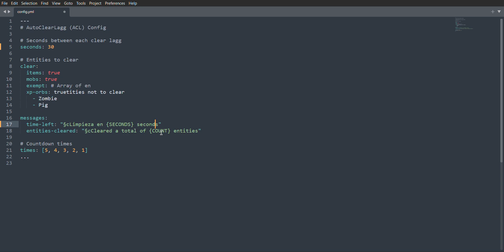AutoClearLagg Plugin PocketMine-MP | [FREE DOWNLOAD] | MINECRAFT PE 1.17.41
▬▬▬( MI BLOG )▬▬▬

▬▬▬( SPONSOR )▬▬▬

▬▬▬( Información )▬▬▬

AutoClearLagg plugin; Simple auto-limpieza para elinar el lag de los items y entidades que hay. El tiempo, mensajes, se pueden cambiar a través de la 'confi.yml'.

Este plugin su fue fixed por mi(fernanACM) actualizado para php8, si deseas hacer una review del plugin, deja creditos al creador y ami :D.

▬▬▬( DATOS PLUGIN )▬▬▬

PLUGIN: AutoClearLagg
Autor: TwistedAsylumMC
Fixed: fernanACM
Version: 4.0
API: 3.25.0
SoftWare: PocketMine-MP

▬▬▬▬▬( Download )▬▬▬▬▬

▬▬▬▬▬( dependencies )▬▬▬▬▬

cero

▬▬▬( Contacto )▬▬▬

▬▬▬▬▬( Servidores )▬▬▬▬▬

Ip: xProyectox.sytes.net
Puerto: 19346

Ip: play.lorpe.xyz
Puerto: 19133

▬▬▬( Discords )▬▬▬

▬▬▬▬( TIEMPOS )▬▬▬▬

00:00​​​​​​​​​​​​​ - Intro
00:17 - Demostración
00:54 - Data
01:45 - Final